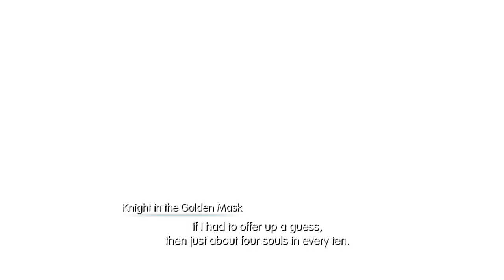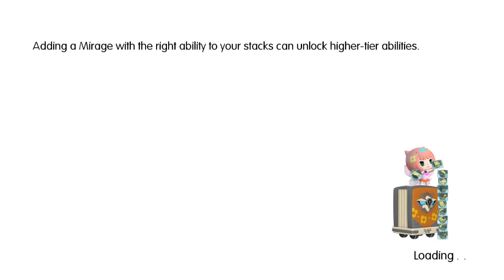World of Final Fantasy Maxima - Chapter 21 2/4 - The chainroad